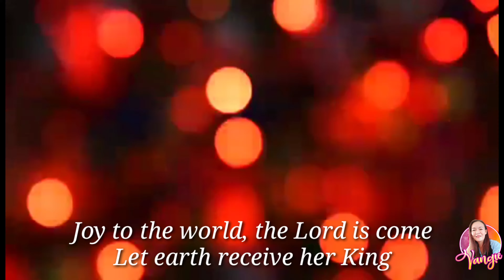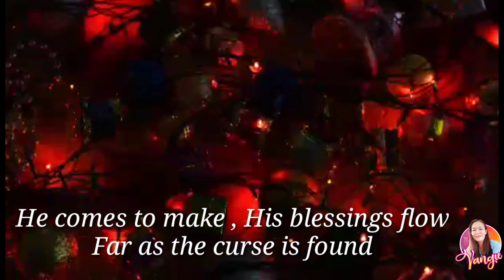JOY TO THE WORLD - Piano Cover by Vangie Merabeles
In this video its a piano instrumental with lyrics
Arranged by Handel Messiah  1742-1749
[Verse 1]
Joy to the world, the Lord has come
And heaven and nature sing, and heaven and nature sing

[Verse 2]
Repeat the sounding joy, repeat the sounding joy

[Verse 3]
Far as the curse is found, far as the curse is found